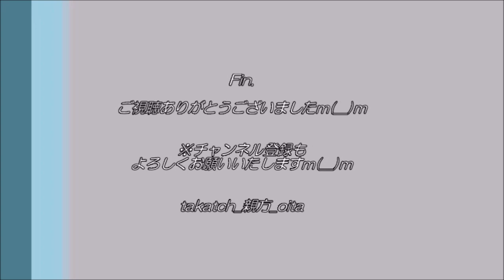【さんふらわあ】別府港を出港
フェリーさんふらわあ（九州～関西）。
九州：別府港を出港時の様子。